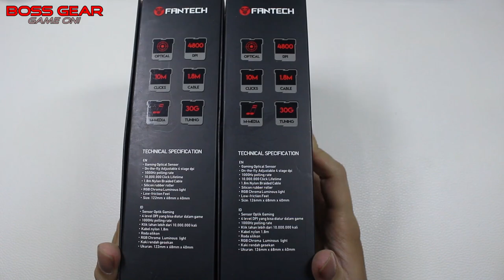Chuột Gaming Fantech X5 và Fantech X4 có gì Hot? Gaming mouse Fantech X4 and Fantech X5